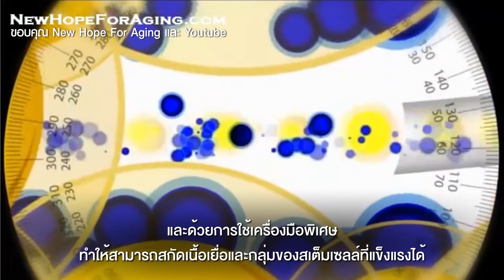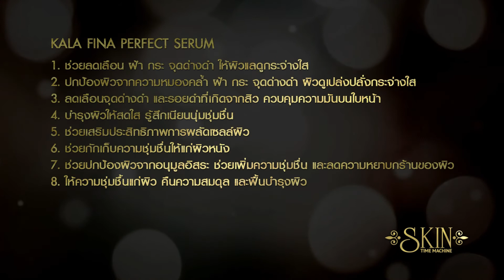Kalafina SkinTime Bird's Nest 10m